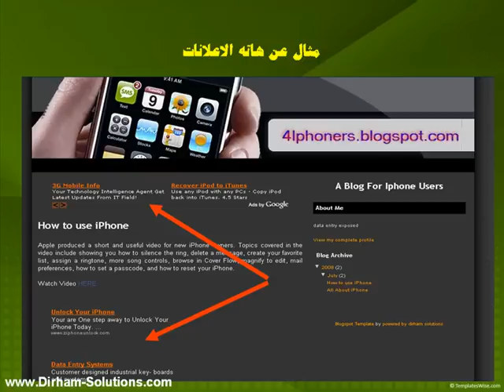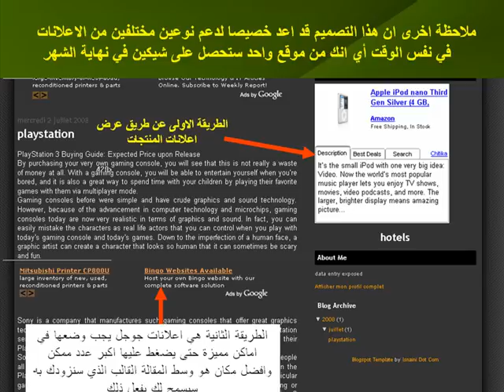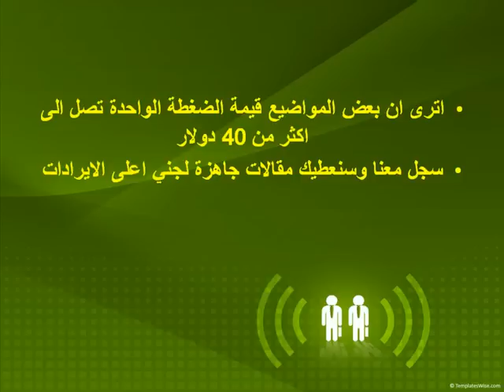تعلم كيف تربح من النت